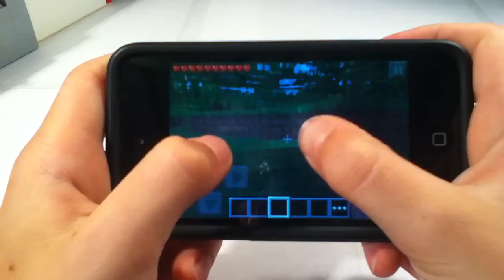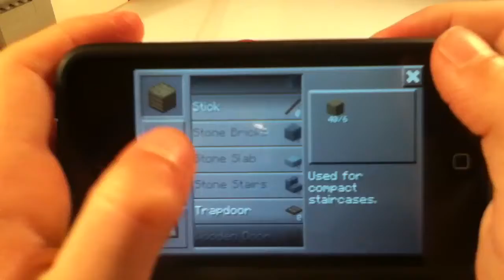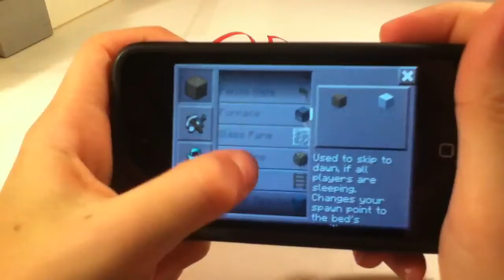Lets play minecraft pe (part3)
I hope u like it cuz it takes for to download to YouTube